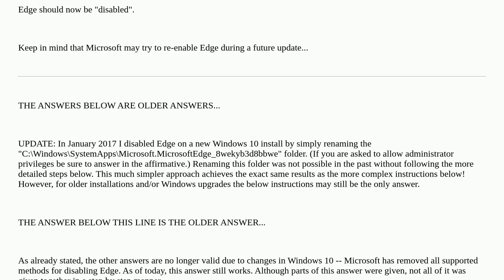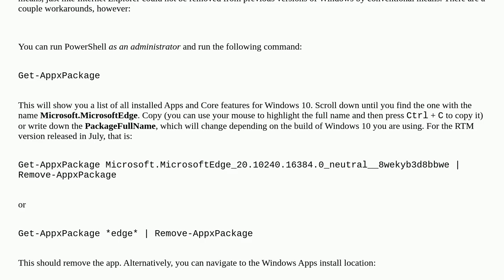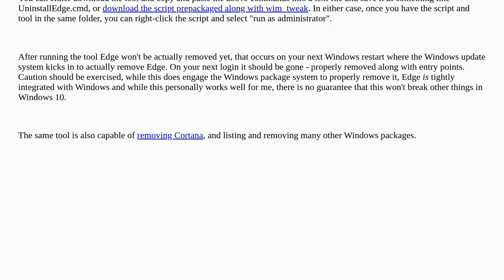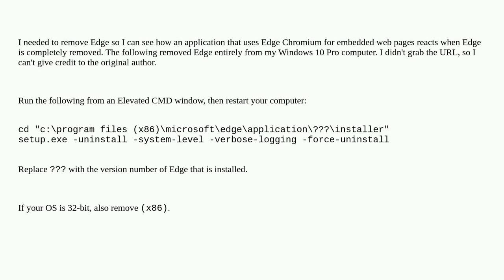How to disable or uninstall Microsoft Edge in Windows 10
A special thanks goes out to the community

  windows-10 microsoft-edge